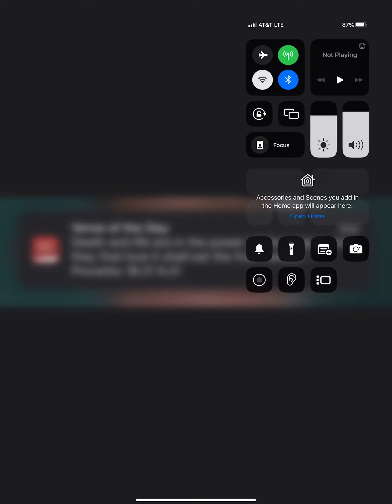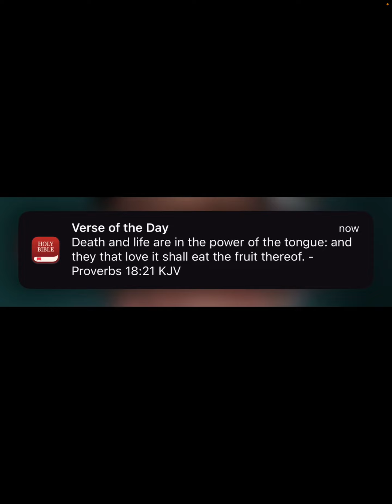LIFE and DEATH are in the power of the tongue!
Right precept I meant to quote

Ecclesiasticus 21:26
“The heart of fools is in their mouth: but the mouth of the wise is in their heart.”